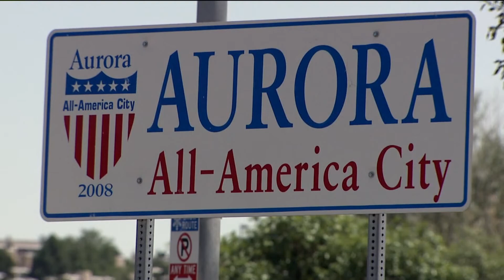Aurora police cutting programs after losing revenue from red light cameras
The city of Aurora and its police department are facing cuts in some vital programs and services after voters pulled the plug on the city`s red light cameras last fall. Jim Hooley reports.